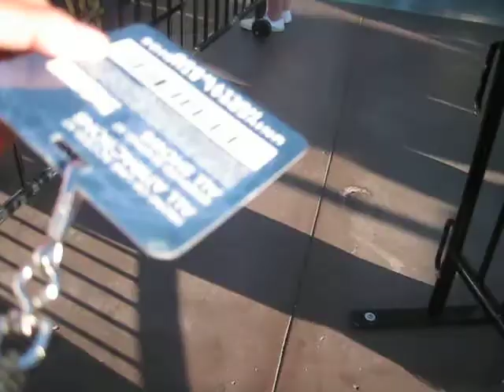Front of the Line at the Studio Tour at Universal Studios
Going on the front of the line at Universal Studios, Hollywood.